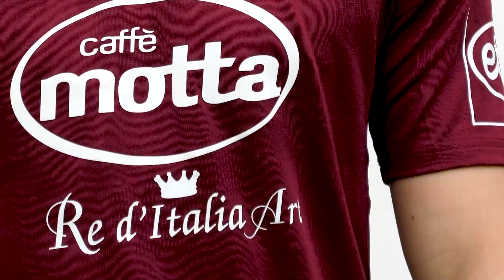Benvenuto Radu Dragusin!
“Sono venuto qui con fiducia ed entusiasmo. Dobbiamo stare uniti e cercare di vincere più partite possibili per conquistare il nostro obiettivo”. Queste le prime parole di Radu Dragusin da calciatore della Salernitana.